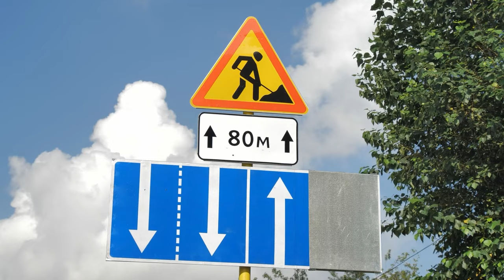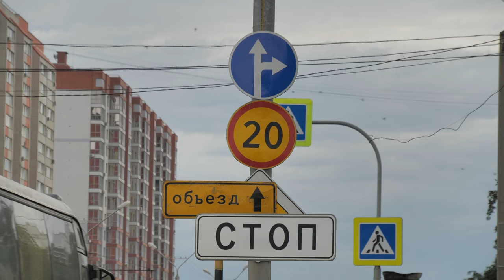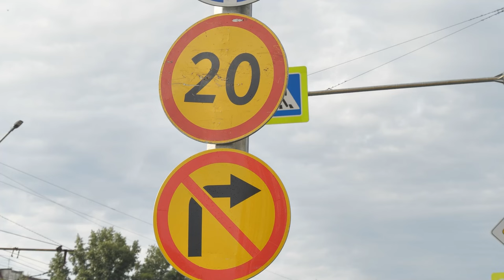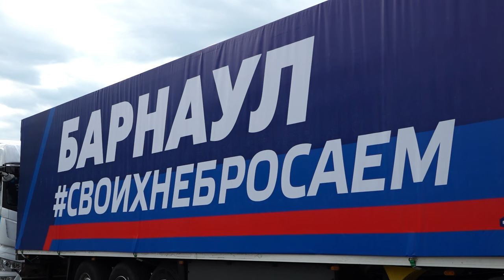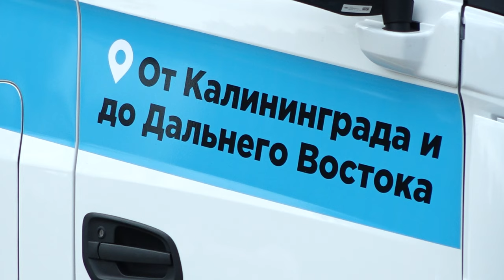Пульс города 30.08.2024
О наиболее ярких и заметных событиях последнего месяца лета.

00:00 Начало
00:32 Анонсы
01:07 Отмена реверсивного на Павловском
02:37 Новые дороги
05:21 Возобновление движения по трамвайному переезду
06:55 Гуманитарный груз в Курск
10:32 Приемка учебных учреждений
15:35 Благоустройство парков
16:48 День флага
18:46 "Русские витязи" в Барнауле